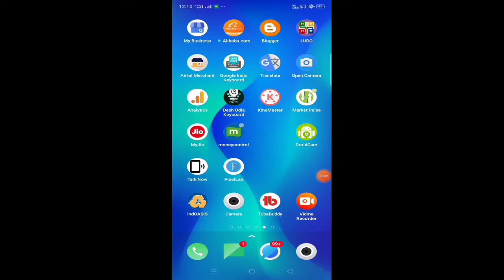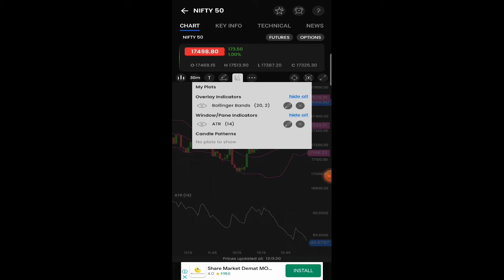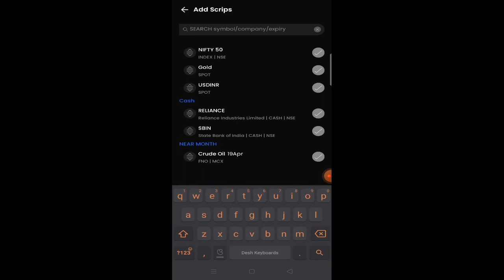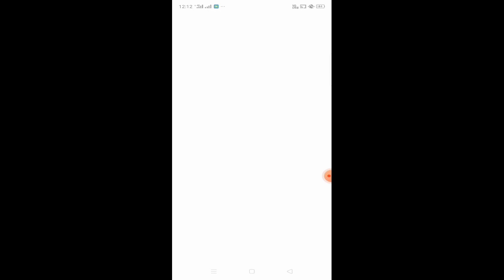market pulse kya hai? market pulse app kaise use karen?# Satyabrata mr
YourQueries